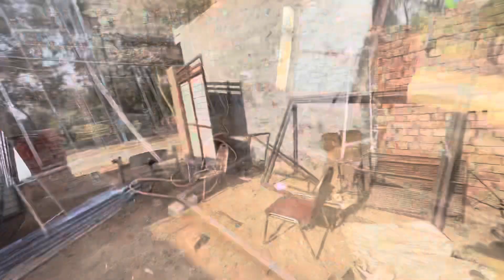Daliy life vlog